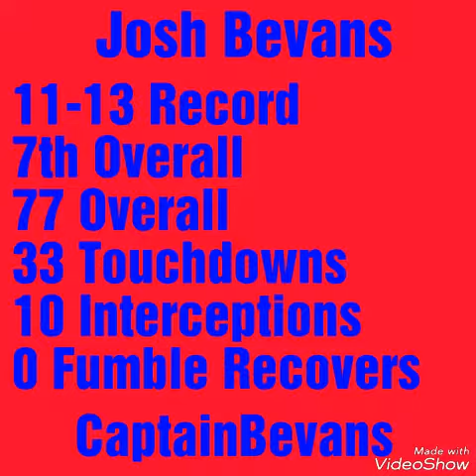CaptainBevans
Tomorrow Will Be Ethan and Dominic